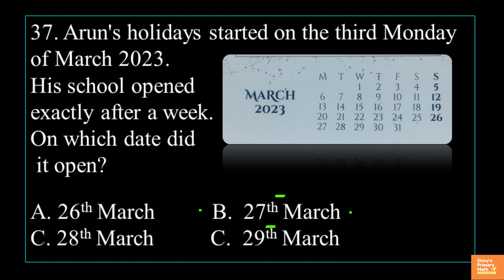Question Of The Day # 37 | Math Quiz | Sinny’s Primary Math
This question series aims to boost children’ brain activities and motivate creativity to find a solution within the time frame.
I do believe that it will help improve their engagement in learning and building the foundations of problem-solving and critical thinking skills.
This short video can be used by math teachers or at home by parents with children to make math learning interesting.
About me:
I have an overall teaching experience of 25 years of which ten years are associated with Reliance school, Jamnagar.
I conduct workshops on innovative teaching methods for primary math teachers.
Published many articles on primary math in ‘Teacher Plus’ magazine, an Indian magazine for school teachers.